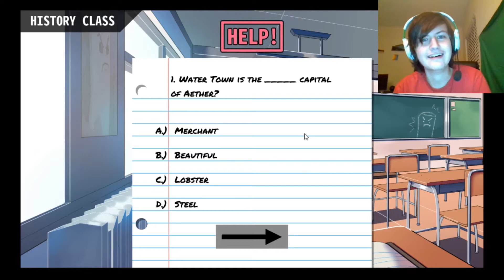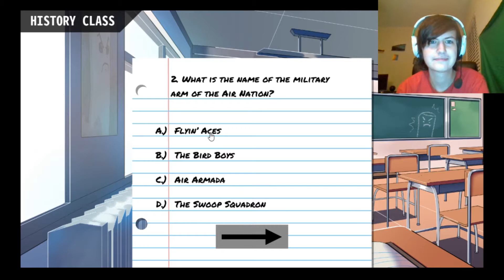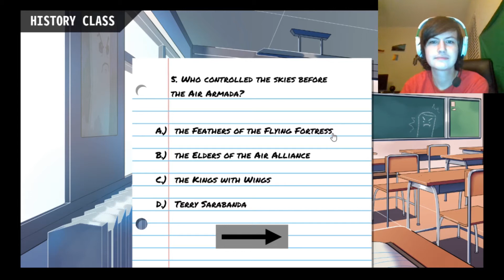FUNNY INTERPRETATION! || Lovers of Aether #2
Basically, I do what Maypul asked of me to do while classroom drama goes on.

THIS GAME IS FREE ON STEAM!

Xbox Live: TheEntityGaming